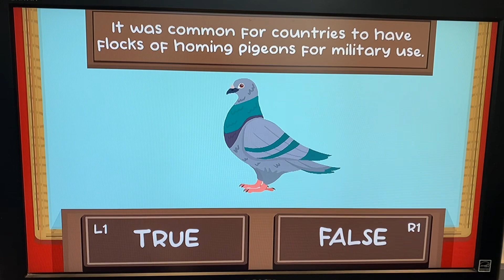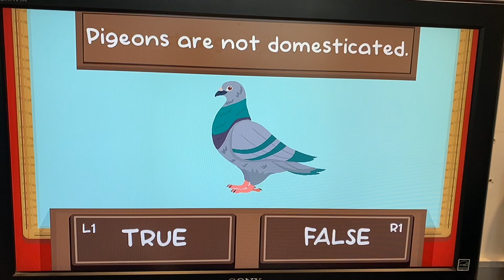Guide For New Trophy Hunters Part 9